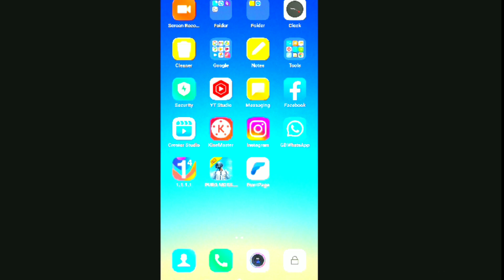please pubg lite solve this problem please